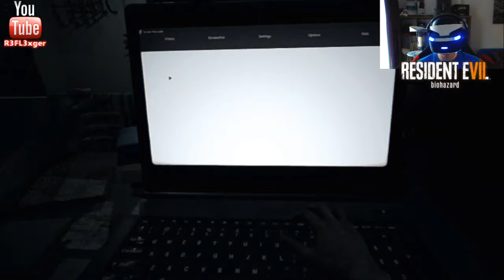Let’s Play Resident Evil 7 (VR) Facecam#22 Lass uns eine Familie sein